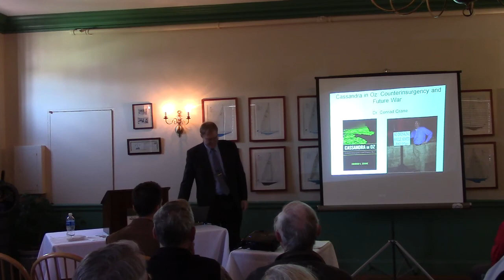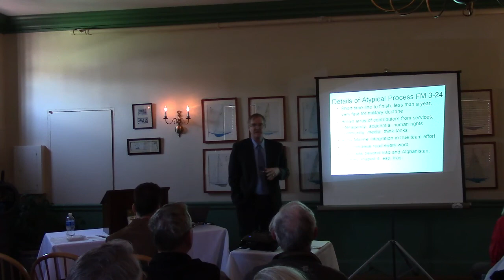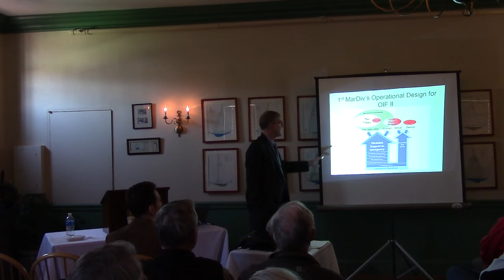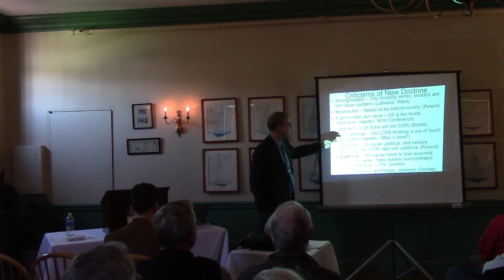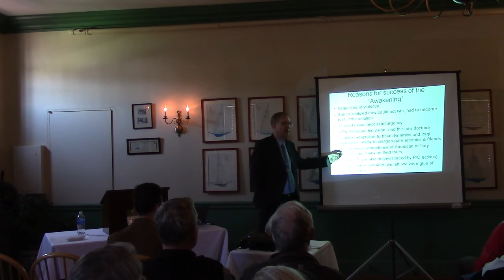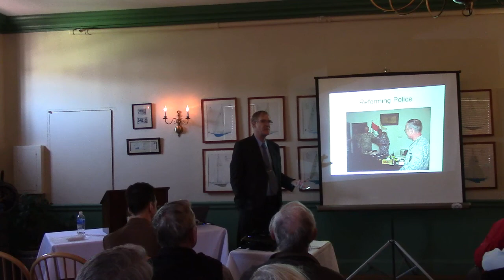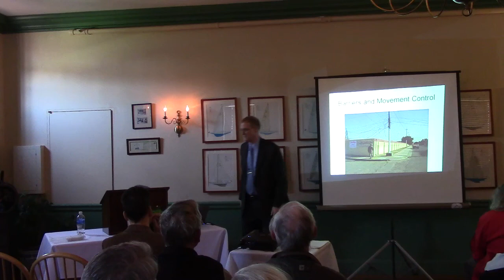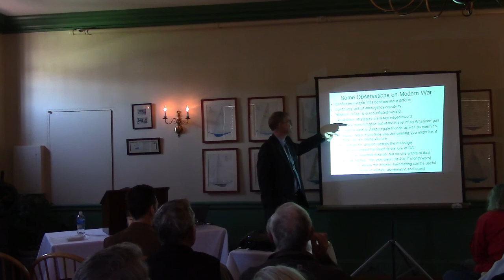8 Bells Lecture | Conrad Crane - Cassandra in Oz: Counterinsurgency and Future War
Conrad Crane, “Cassandra in Oz: Counterinsurgency and Future War,” Eight Bells Book Lecture, Naval War College Museum, May 4, 2017.

When Conrad Crane retired from active duty to become a research professor, he never expected to become a modern Cassandra, fated to tell truth to power without being heeded. After the world transformed on 9/11, he warned the Army that it was not prepared to execute stability operations, counterinsurgency, and the eventual reconstruction of Iraq. Crane’s work attracted the attention of Generals David Petraeus and James Mattis, and he soon found himself in charge of a team tasked with creating the groundbreaking Field Manual 3-24/Marine Corps Warfighting Publication 3-33.5 Counterinsurgency, the very counterinsurgency doctrine he had pleaded for. A unique blend of traditional and modern theory, this manual would prove to be essential to the success of the Surge in Iraq that changed the course of the war.  Crane’s account of the creation and implementation of the manual addresses its many criticisms, details what went wrong in Iraq, and explains how the new doctrine was never properly applied in Afghanistan. From the debates over the content to the ways it was used in the field, Cassandra in Oz covers lessons that should be gleaned from years of global war and displays the American military as a learning organization at its best.

Dr. Conrad C. Crane is the Chief of Historical Services for the Army Heritage and Education Center at the Army War College. A retired Army officer who taught history for 12 years at West Point, he has written widely on airpower and landpower issues. In 2008 he was selected as the International Archivist of the Year by the Scone Foundation, and in 2016 he was awarded the Samuel Eliot Morison Prize by the Society for Military History for lifetime contributions to the field.